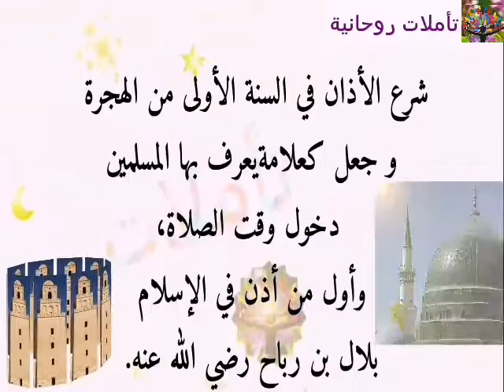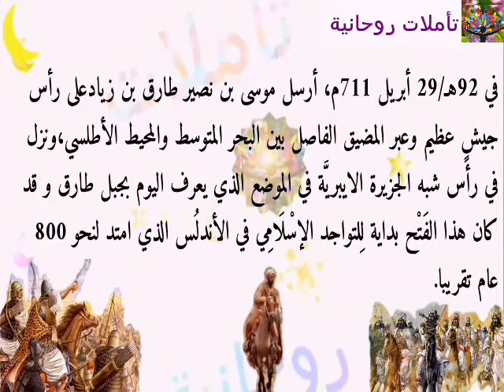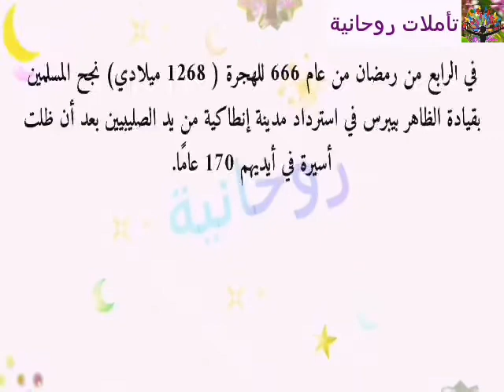10 أحداث تاريخية حدثت في شهر رمضان بالصور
كان شهر رمضان المبارك مسرحا زمنيا لأعظم الاحداث و الوقائع التي عرفها تاريخ الامة الاسلامة ، وفي هذا المقطع نستعرض معكم أبرز الوقائع التي اعتبرت مفخرة للمسلمين اذ كانوا في أوج قوتهم و عزتهم .وأسال الله ان يعيد رفع رآياتنا ويوحِّد كلمتنا و يؤلف بين قلوبنا.و أن يعزَّ الإِسلام و ينصر المسلمين في كل مكان.
نزول الوحي على الرسول  ﷺ . تشريع الاذان . غزوة بدر الكبرى .
فتح مكة . فتح الاندلس .معركة عمورية . معركة حطين . معركة عين جالوت .
فتح أنطاكية . حرب العاشر من رمضان . حرب اكتوبر

ثم الضغط على الجرس لتتوصلوا باشعارات القناة و كل ما هو جديد.

مرحبا بكم و بكل تعليقاتكم و ملاحظاتكم و أسئلتكم و اقتراحاتكم💐 يسعدنا انضمامكم للقناة.